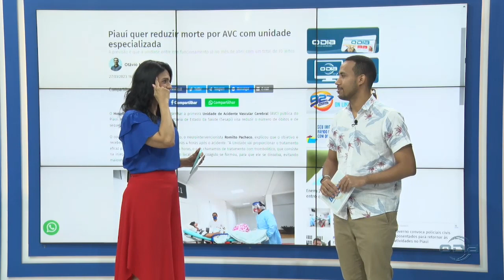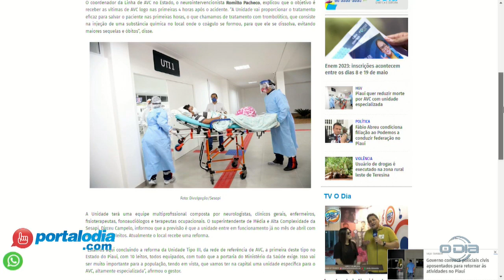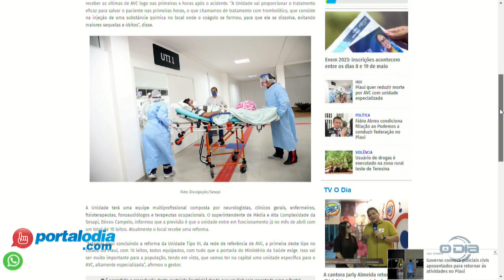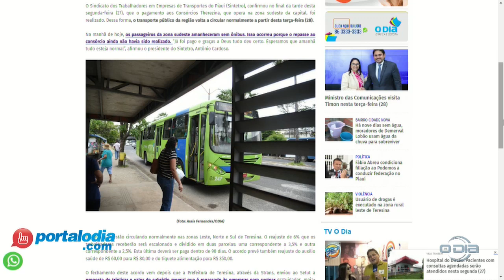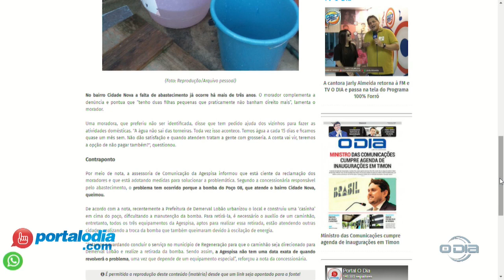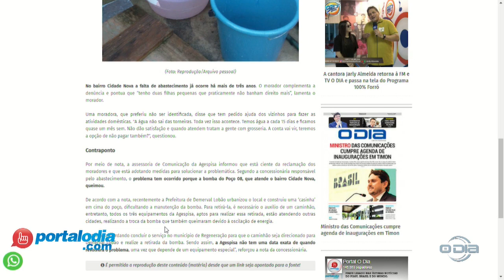Notícias do Portal O Dia no programa Bom Dia News 28 03 2023